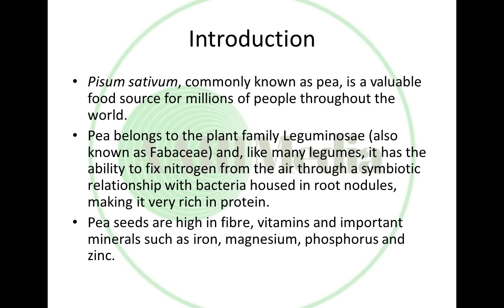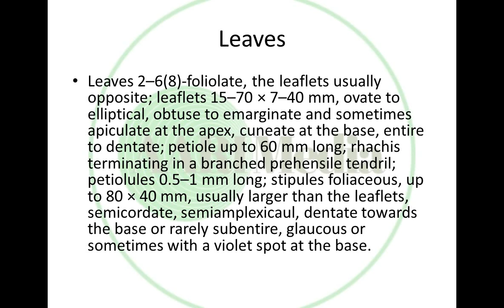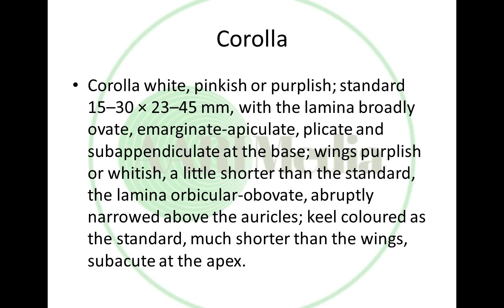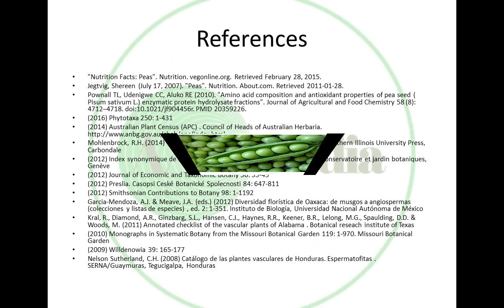Plant for the day 10 Pisum sativum L. பட்டாணி 30/06/2018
This is for degree students who are doing their degree in Botany and Plant Biology, in order to improve their knowledge about plants everyday single plant is taken and discussed here.

Pisum sativum, commonly known as pea and in tamil பட்டாணி , is a valuable food source for millions of people throughout the world.
Pea belongs to the plant family Leguminosae (also known as Fabaceae) and, like many legumes, it has the ability to fix nitrogen from the air through a symbiotic relationship with bacteria housed in root nodules, making it very rich in protein.
Pea seeds are high in fibre, vitamins and important minerals such as iron, magnesium, phosphorus and zinc.